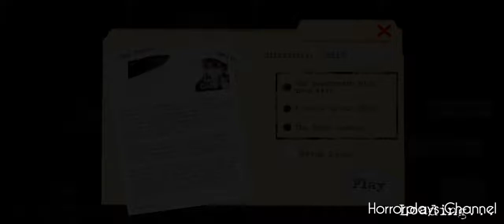Psychopath KFC Hunt Full Gameplay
Maybe That's How He Got Fat.

Mod By DPT And Desperada